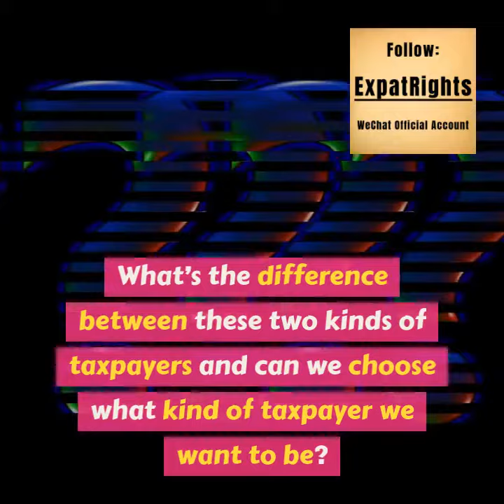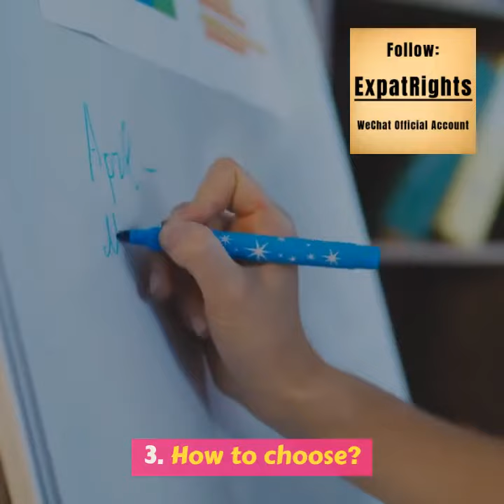General Taxpayer or Small Scale Taxpayer?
All companies in China have to pay value-added tax ( “VAT” ) based on their taxable revenue.  According to related taxation laws of China, VAT taxpayers are categorized into general taxpayers and small-scale taxpayers based on their annual taxable sales.

Taxpayers with annual revenue exceeding the ceiling set for small scale taxpayers must apply for general taxpayer status.  The current ceiling for all companies is 5 million RMB a year.

What’s the difference between these two kinds of taxpayers and can we choose what kind of taxpayer to be?

1. What are the differences?

Small scale taxpayers are subject to lower uniform VAT rate of 3 per cent, as compared to rates ranging from 0 to 13 per cent for general taxpayers ( please check our previous post for more info: Corporate Burdens-Reduced Further ), but they cannot credit input VAT from output VAT, nor are they entitled to VAT export exemptions and refunds.

Small scale taxpayers pay tax quarterly.  Small scale taxpayers can only issue ordinary invoices, they have to ask the tax agency to issue VAT special invoices if necessary（unless they are in certain industries)

For general taxpayers, there are different VAT rates for different industries，which are:

1) 13%

For companies selling or importing goods (except for some special listed goods) or providing processing or repair services;

2) 9%

For a company selling special products or real estate or providing construction, transport, postal or basic telecommunications services;

3) 6%

For companies providing modern services such as financial or value-added telecommunications services, IT and Cultural Creative Services and other life services.

Additionally, general taxpayers can credit input VAT from output VAT, and they are entitled to VAT export exemptions and refunds.

General taxpayers have to pay tax monthly and they can choose to issue ordinary invoices or VAT special invoices.

Should your company be a general taxpayer or a small scale taxpayer?  depends on what you need the most
2. Can we choose?

Generally speaking, if any company’s annual taxable revenue reaches the ceiling of 5million RMB, then it will be treated as a general taxpayer.  However, companies with annual revenue below the ceiling and those who have recently established their business can voluntarily apply to be general taxpayer as long as they are capable of setting up legitimate, valid, and accurate bookkeeping.

3. How to choose?

So, should your company be a general taxpayer or a small scale taxpayer? From what we described above, it’s not hard to tell what the pros or cons are for general taxpayers or small-scale taxpayers.

If your clients need VAT special invoices and your suppliers or service providers can provide you with VAT special invoices, it’s better to be a general taxpayer.

If your clients don’t need VAT special invoices as much, and your suppliers or service providers are reluctant to provide VAT special invoices, then you should choose to be a small scale taxpayer.

If you export a lot and want to claim a VAT refund, then you would rather be a general taxpayer.  Of course, the prerequisite is that you should make sure your company has established a sound accounting system.